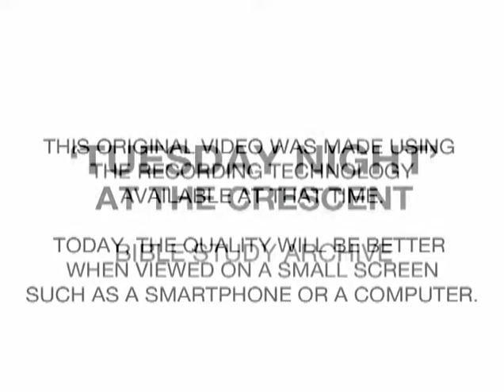253 Promiscuity Part 2